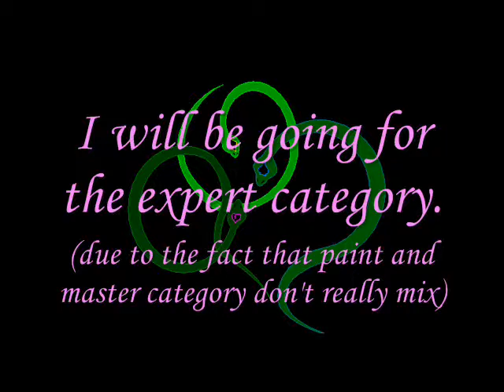-SERIOUSLY OLD- :'D Stoneclan's Warrior Cat/Pokemon Drawing Contest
Hey guys this was done a LONG time ago, I only keep it up to show how far i've come. I know there are errors,
trust me i flinch when seeing how i used to draw.
It's ok! Go see one of my new videos instead!

Here is my entry for Stoneclan's Warrior Cat/Pokemon Drawing Contest! My usual painter program isn't working at the moment so I had to make due with only using MS Paint.

Category: Expert
Pokemon drawn: Glameow
Warrior cat drawn: Firestar

This is my first time drawing both of these characters.

Program used: Paint

Song: One Step at a Time
By: Jordan Sparks

The artwork is all mine. =3